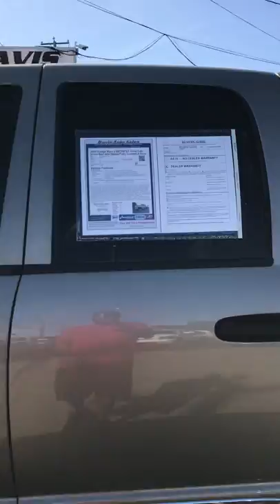2007 Dodge Ram 2500 HD 4X4 and Fully Loaded! - Walk Around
2007 Dodge Ram 2500 HD Crew Cab Short Bed Fully Loaded Laramie 5.9L Turbo Diesel 4X4. This truck was traded in directly to us from one of our customers has very reasonable mileage for a 5.9 and was the very last of the production that you could get with this motor. Basically every option offered in this year including very rare sunroof, folding towing mirrors, six passenger leather heated power excellent condition seats, woodgrain power sliding rear window, clean chassis, alloy wheels, like new all terrain tires, perfect operational four-wheel-drive system, spray in bedliner, trailer brake control, all power options, tubular side steps, freshly serviced and inspected including new exhaust. This not only is a real truck and a hard find it is a very solid condition vehicle with very few modifications if any. For financing assistance with multiple credit unions and lenders in state and out of state apply (Please realize some vehicles may not qualify with all banks and all out of state situations; feel free to call ahead to verify). We also accept USAA and Navy Federal checks as well. We will be more than happy to work with your bank or credit union of choice. We can provide bill of sale, copy of title, etc. whatever they may request. Financing rates as low as 2.99% with qualified credit. We also accept cash deals. We assist with and transport to all 50 states even outside the country and will be happy to help with this process. for full listings of our 150 plus stock and lifted, accessorized trucks and SUVs gas and diesel, commercial work trucks, vans, tow trucks / rollbacks, and custom hauling vehicles of all shapes and sizes. This vehicle is at our 10016 Jefferson Davis Highway, Richmond, VA 23237 location.